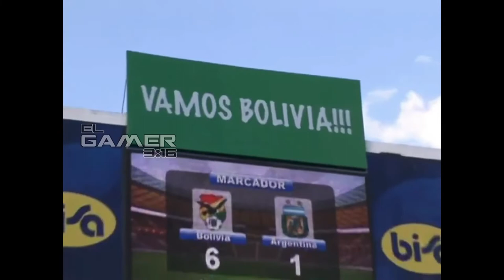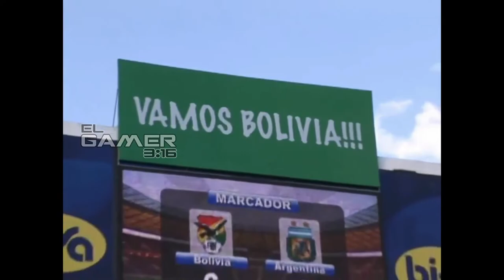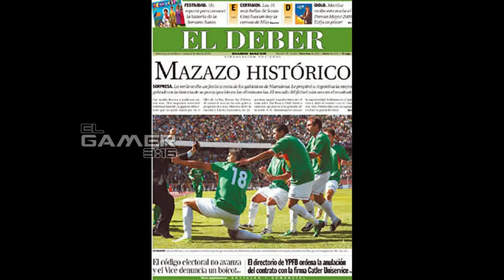LA MEJOR GOLEADA DE LA SELECCIÓN BOLIVIANA DE FUTBOL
El 1 de Abril del 2009 se jugaría el partido de Bolivia Argentina por las eliminatorias para el mundial  de Sudáfrica 2010, la expectativa antes del partido era mas a favor para la Argentina que para Bolivia, ya que la Argentina vino con todas sus super estrellas para ganar a una débil y humilde Bolivia, pero ese día la verde sorprendería al futbol mundial goleando y masacrando a la argentina de Diego Armando Maradona y Lionel Messi con un marcador de 6 a 1,  este es la mejor goleada de la selección boliviana de futbol,, puedes opinar, comentar, sugerir no olvides SUSCRIBIRTE hacer clic en la CAMPANITA, darle me GUSTA y COMPARTIR el vídeo con tus amigos, para que este canal siga creciendo, y muchas gracias por ver el vídeo atte.: EL GAMER 3:16

BOLIVIA
1. Marcelo Martins     04:55
2. Juaquín Botero       07:54
3. Álex Da Rosa          09:17
4. Juaquín Botero      11:01
5. Juaquín Botero      12:06
6. Didí Torrico             13:59

ARGENTINA
1. Lucho Gonzáles